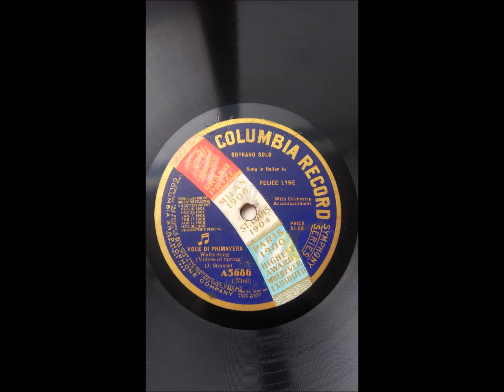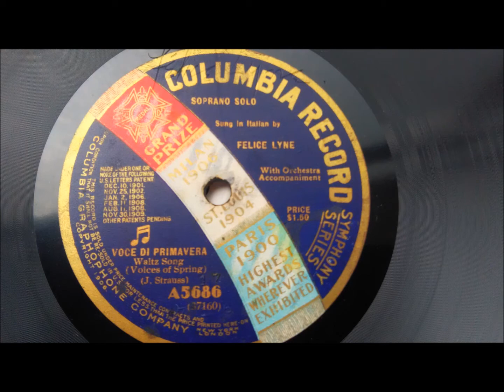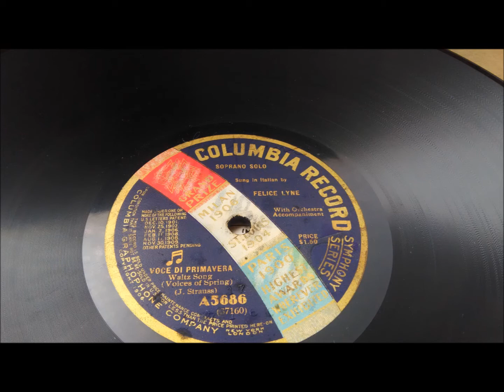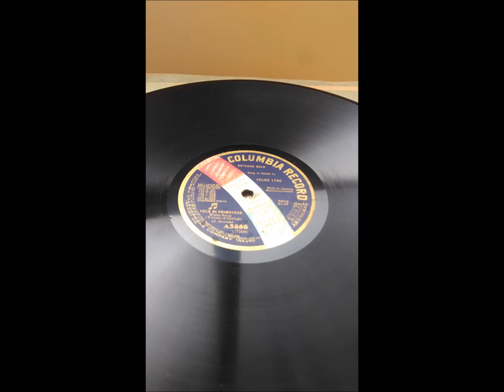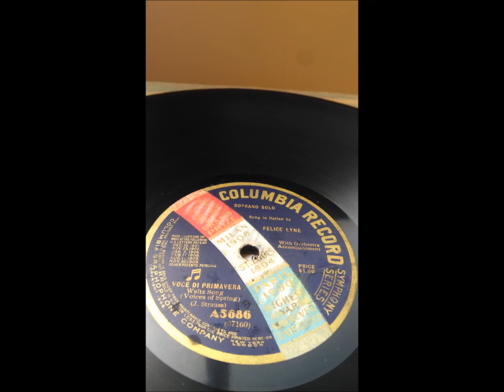Lyne Felice Voce di primavera Columbia A5686.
Lyne Felice
soprano
(1887, 28/3, Slater, Missouri - 1935, 1/9, Allentown, Pennsylvania).
She spent her childhood in Kansas City, where her father and grandfather worked as doctors. After initial studies in Allenstown, she studied in Paris with Mathilde Marchesi de Castrone, Lloyd d'Aubigné and Jean de Reszke. She made her debut at Hammerstein's London Opera House in 1911 as Gilda in the "Rigoletto" with Maurice Renaud and sang there in 1912 in the premiere of the opera "The Children of Don" by Joseph Holbrooke and, also in 1912, at the London premiere of Massenets "Don Quixote" (as Pedro). You could hear her at this house as Marguerite in Gounod's "Faust" and as Oscar in Verdi's "Ballo in Maschera". She remained there until the dissolution of this opera house in 1913. In 1913 she returned to her American homeland, where she first toured with the Quinlan Opera Company. Later she was a member of the Boston Opera Company, led by Impresario Rabinoff, where she partnered with Giovanni Zenatello and sang Nedda in "Bajazzo" and Elvira in "La Muette de Portici", while the great dancer Anna Pawlowa (also this Truppe belonged ) brought the title role of the opera to the representation. However, Felice Lyne's career was short-lived: two Columbia recordings from 1915, including only one opera aria. while the great dancer Anna Pavlova (who also belonged to this group) performed the title role of the opera. However, Felice Lyne's career was short-lived: two Columbia recordings from 1915, including only one opera aria. while the great dancer Anna Pavlova (who also belonged to this group) performed the title role of the opera. However, Felice Lyne's career was short-lived: two Columbia recordings from 1915, including only one opera aria.
From  Großes Sängerlexikon Kutsch/Riemens.

*** There is a beautiful article in The Record Collector volume 54 n ° 4, December 2009 with an accurate biography and complete discography of miss Lyne, a good research to you!